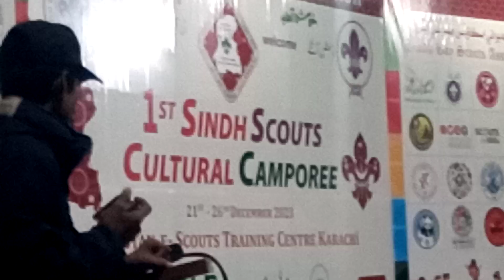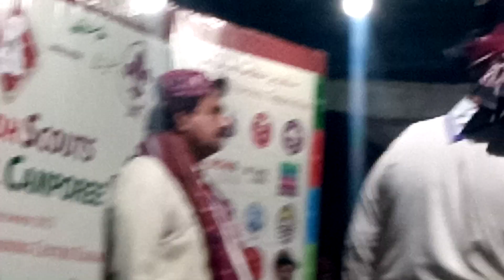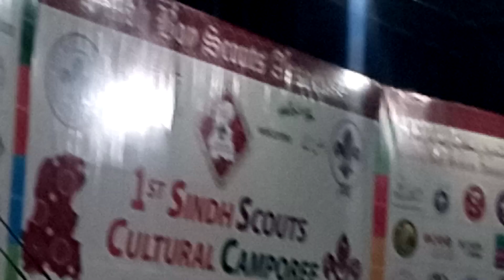First Sindh scouts cultural camporee 2023 karachi | sindh boy scouts